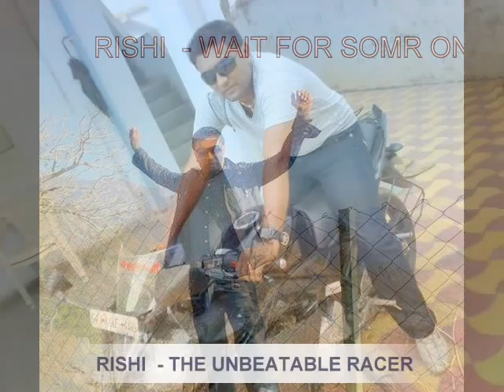RISHI - PATEL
MY COOL PICS